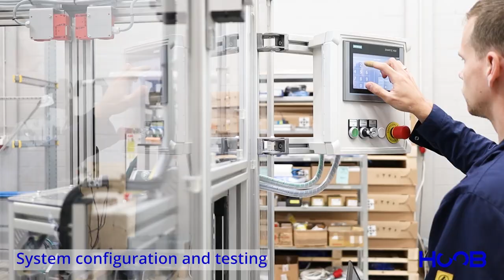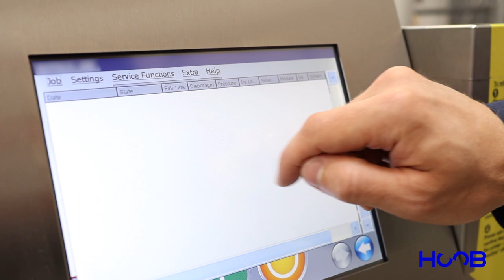Assembly Cell with Rotary Indexing Table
To automate the production process, we developed an automated assembly device that includes assembly, marking and quality control as well as sorting processes.

- 5 position servo turntable
- Quality control by machine vision
- Measuring the product with a touch probe
- Press assembly station
- UV printing
- Sorting conveyor